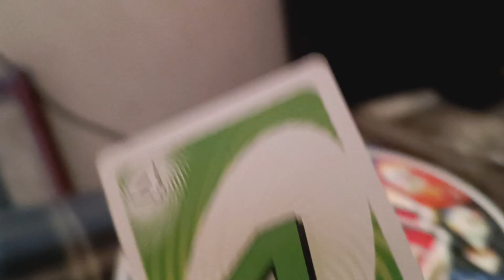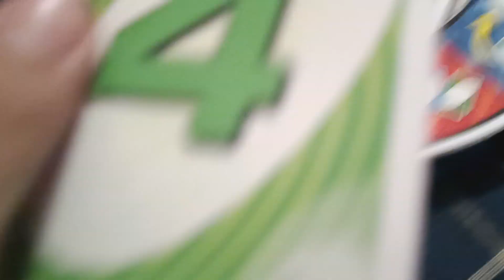world of tanks